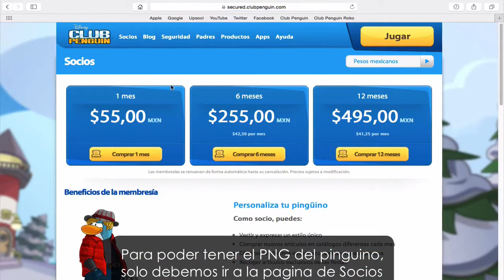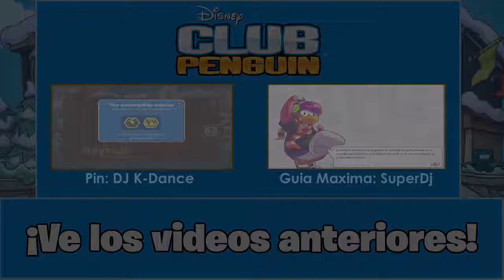Tutorial: Como tener el PNG de tu pinguino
¡Hola Pinguino! Hoy les podré enseñar como tener el PNG o el pingüino solo. Todos los siguientes pasos del video esta muy fáciles, a si que no dudes en hacer lo, para unas miniaturas o perfil. ¿Te funciono?, dime en un comentario!

Redes-Sociales